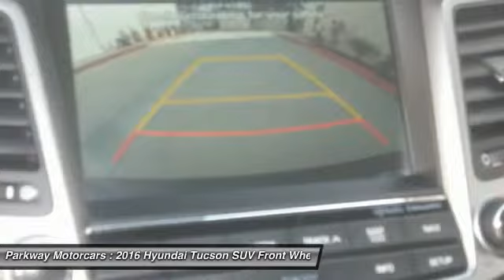2016 Hyundai Tucson Valencia CA 2168417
2016 Hyundai Tucson Limited

Parkway Motorcars
24075 Magic Mountain Parkway

Parkway Hyundai is excited to offer this 2016 Hyundai Tucson. This Hyundai includes: CARGO NET (PIO) REAR BUMPER APPLIQUE (PIO) FIRST AID KIT (PIO) CARPETED FLOOR MATS (PIO) Floor Mats *Note - For third party subscriptions or services, please contact the dealer for more information.* Want more room? Want more style? This Hyundai Tucson is the vehicle for you. Marked by excellent quality and features with unmistakable refined leather interior that added value and class to the Hyundai Tucson This Hyundai Tucson is equipped with navigation, so you no longer have to wonder if you're headed in the right direction. This Hyundai Tucson is so loaded out, it even comes with a premium entertainment package for you and your passengers to enjoy. Some vehicles are more of a need-to-have. This one is a absolutely-must-have. If it's looks aren't enough to persuade you, the feel of the powerhouse under the hood most definitely will. Treat yourself to a Hyundai Tucson that's got it all. Nearly every option is packed into this beautiful ride. BUY FROM AN AWARD WINNING DEALER: The four Parkway Dealerships (Parkway Volkswagen, Parkway Buick Cadillac GMC Hummer, Parkway Hyundai and Parkway GMC Castaic) also service our surrounding areas including Bakersfield, Palmdale, Lancaster, Sylmar, Granada Hills, Glendale, Burbank, Northridge, Van Nuys, Sherman Oaks, the City of San Fernando, Sunland and the greater San Fernando Valley. Absolute accuracy cannot be guaranteed. All vehicles are subject to prior sale. Price does not include applicable government fees, taxes, title, finance charges, dealer documentation fees, emissions testing fees or other fees.